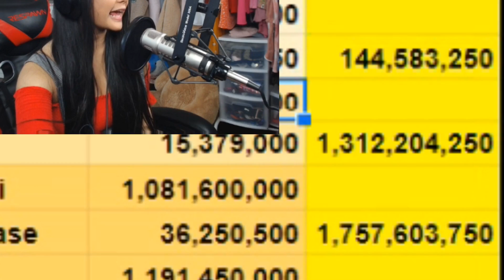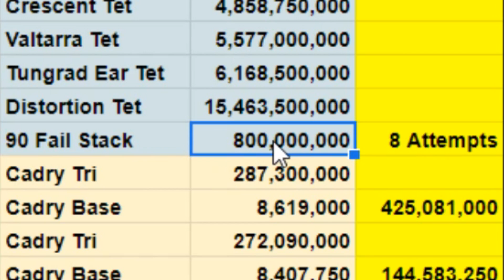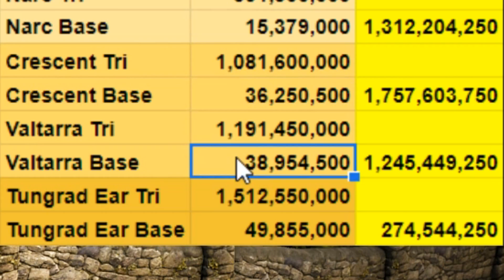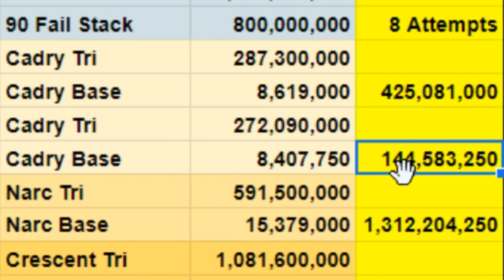BDO - 7 TET Attempts Made 2 Billion Profit - Enhancing Accessories For Profit - Black Desert Online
Today we are going over the 7 tet attempts that made me billions of silver during my recent stream. I made so much silver with these attempts. Around 2 billion silver profit! Use the right failstack, and process of enhancing and you will also be profitable when enhancing gear, armor, weapons, or accessories. There will be a guide for enhancing for profit soon!

Ace Alpha
Andy Le
Anne Le